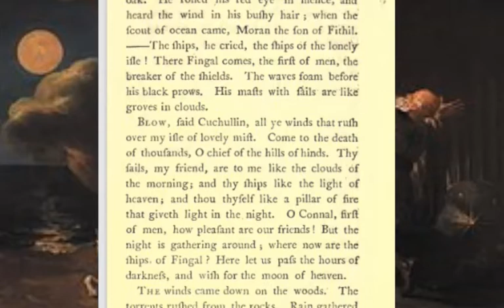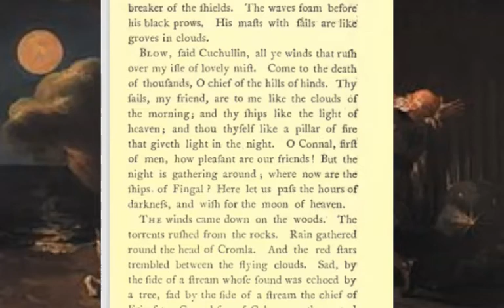Classical Celtic literature reading -The works of Ossian son of Fingal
Classical Celtic literature - The works of Ossian son of Fingal, by James Macpherson